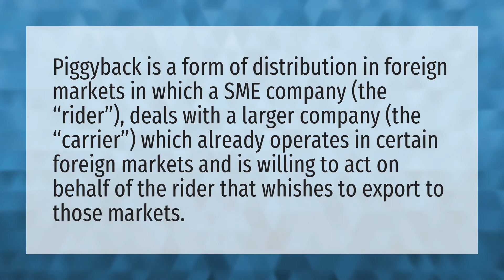What is piggybacking in business?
Piggy • What is piggybacking in business?